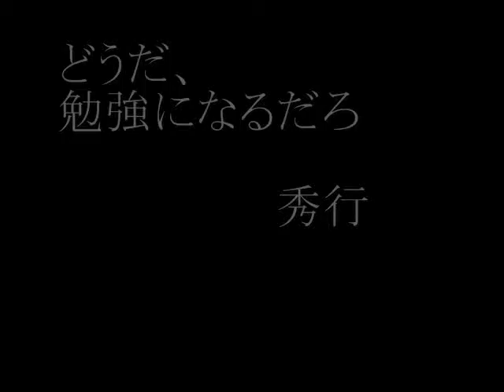秀行 この一手 №12 周到な準備工作 MR囲碁532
藤沢さんが遺した囲碁について、武宮正樹棋士のコメント。
「刀を突きつけられた時に平然としていなければならない、心を乱してはいけない。碁も同じ。力があってもダメ、人間を磨いていないと、平静で技術より心でとらえる真摯な姿勢、ふだんの生き様が大事」